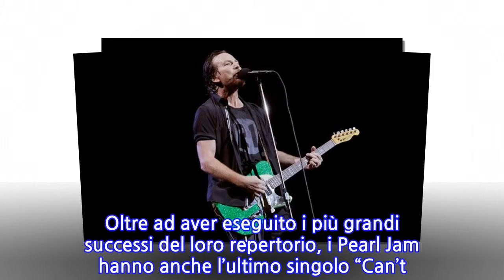Pearl Jam, Eddie Vedder perde la voce dopo Pinkpop 2018/ Confermati i concerti di...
Pearl Jam, Eddie Vedder perde la voce dopo Pinkpop 2018/ Confermati i concerti di Milano,...
I PEARL JAM sono stati i protagonisti del PINKPOP FESTIVAL 2018 che si è svolto a Megaland-Landgraaf in Olanda da venerdì 15 a domenica 17 giugno. La band statunitense ha dato il meglio di sé sul palco intrattenendo i fans con oltre due ore e mozza di musica. Oltre ad aver eseguito i più grandi successi del loro repertorio, i Pearl Jam hanno anche l’ultimo singolo “Can’t Deny Me”. Eddie Vedder non si è risparmiato sul palco al punto da aver perso la voce. Le condizioni del cantante hanno così costretto i Pearl Jam ad annullare il concerto che avrebbero dovuto tenere questa sera a Londra. L’annuncio è arrivato con un comunicato ufficiale. _“I Pearl jam sono realmente dispiaciuti di dover annunciare che non sono nelle condizioni di potersi esibire nel concerto di questa sera previsto alla 02 Arena di Londra. la band sta lavorando per recuperare il concerto a metà luglio. Il cantante Eddie Vedder_ – si legge nella nota – _ha perso completamente la voce ed è a riposo per i prossimi giorni così da poter recuperare ed esibirsi nelle altre date del tour". _